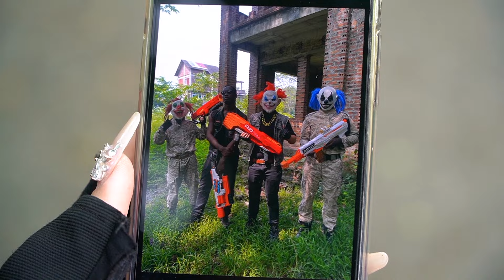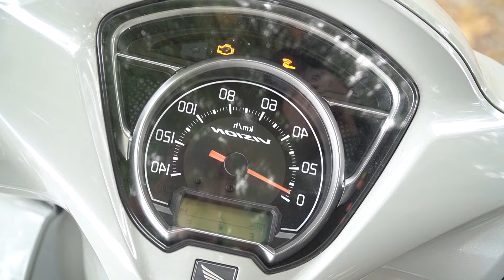LTT Nerf Mod : [ 1 Hour Nerf War ] Epic Nerf Battle Warriors Nerf Guns Fight Crimer Mask | Who Win?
Welcome to LTT Nerf Mod channel !  🔥 This video takes you on an exhilarating journey with our incredible self-made beautiful Nerf guns. Watch as we dive into a thrilling adventure filled with action, laughter, and surprises. Our Nerf guns channel is all about bringing you the most attractive Nerf toys and entertaining content, not aimed at commercial purposes.

Your support helps us bring more exciting content.
Don't forget to leave your suggestions for improvement in the comments below.
Let's keep this community growing and thriving together!

CHAPTERS:
00:00 - Intro
02:30 - Key Insights
06:23 - The Chase Sequence
09:35 - Strategic Planning